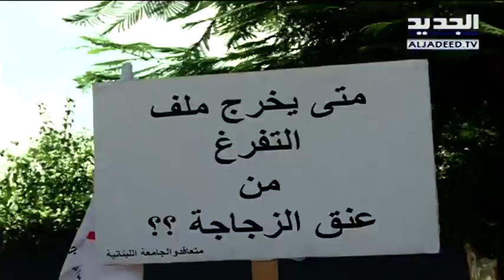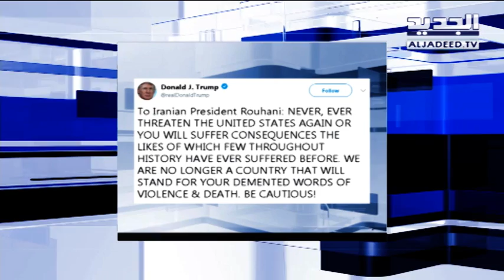نشرة اخبار الظهيرة 23-07-2018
نشرة اخبار الظهيرة  ليوم الاثنين 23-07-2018 مع ميشا جاويش من قناة الجديد